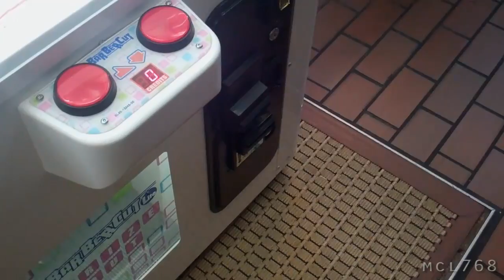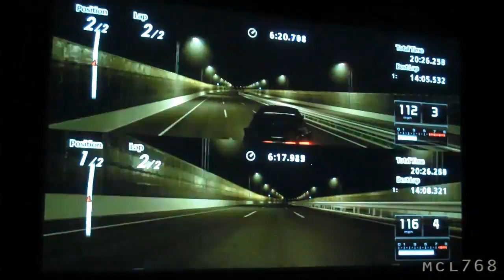[181] Wood Stacking, GT5, Pizza - 2010-12-02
Hanging out with Scott, and Jimmy. Stacking wood, messing around on GT5, eating pizza and doing other random stuff! Woot.